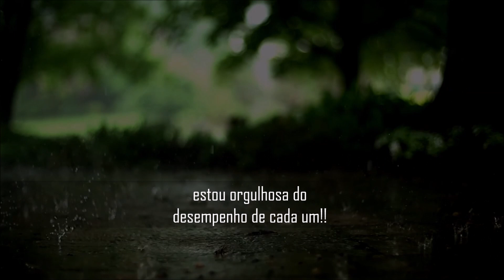DESAFIO DO MES DE JANEIRO CURSO DE MODELAGEM COM CIMENTO TEMA LIVRE